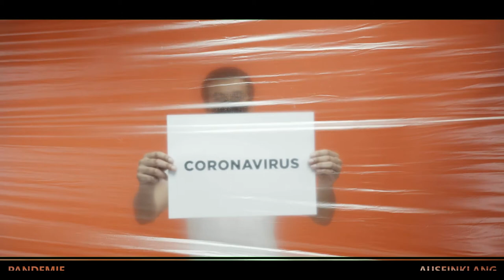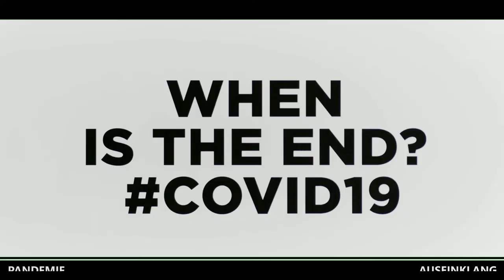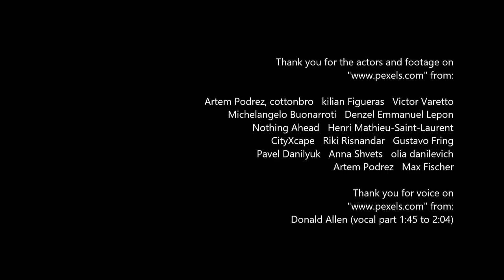Pandemie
Der erste Ansatz war eigentlich mal in Richtung "Minimal" zu gehen.
Vielleicht ist es dafür aber zu sehr mit Effektsounds bestückt. Daher
die Platzierung unter "Experimental". Ob ich da richtig liege, ist für mich
wie immer ein Rätselraten. Etwas Electro, ein wenig Classics .
Der Gedanke, die Pandemie darin zu verarbeiten, kam eher zufällig.
Das Thema beschäftigt uns ja jetzt schon ein ganzes Jahr lang.
Durch diese Penetranz des Virus, hat es mich dann wahrscheinlich doch
nach so langer Zeit dazu bewegt, es mal in ein Musikstück zu verpacken.
Vielleicht schon zu spät? Ich weiß es aber auch nicht.
Eigentlich will man von dem ganzen Mist ja nichts mehr hören, was
aber hoffentlich nicht meinen Track betrifft.
Da sich die Pandemie eher Wellenförmig verhält, ist auch der Aufbau
des Tracks eher inkonsequent und schmiegt sich etwas dieser
Ausbreitungsart an.

Verwendete VST´s:
Avenger - Effekte
CA2600 Effekt
Dune 3 -Bass, Leadsound und Effekte
Electra 2 - Effekt
Icarus - Effekte
Impact XT - Drums
Loom II - Effekt
Presence XT - Trompete

Thank you for the actors and footage on " from
Artem Podrez
cottonbro
kilian Figueras
Victor Varetto
Michelangelo Buonarroti
Denzel Emmanuel Lepon
Nothing Ahead
Henri Mathieu-Saint-Laurent
CityXcape
Riki Risnandar
Gustavo Fring
Pavel Danilyuk
Anna Shvets
olia danilevich
Artem Podrez
Max Fischer

Thank you for voice on " from
Donald Allen (vocal part 1:45 to 2:04)